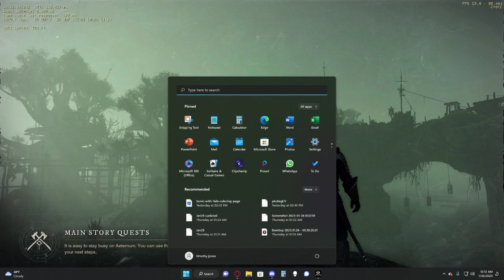New World 2023 Jan 29 MB DEF LOSS